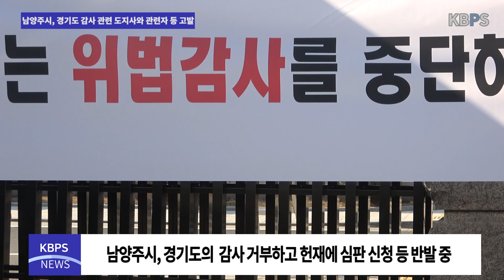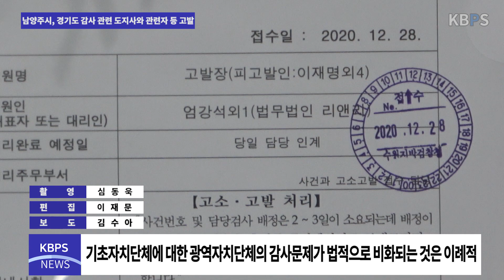남양주시, 경기도 감사 관련 도지사와 관련자 등 고발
남양주시 감사 문제와 관련, 남양주시(시장 조광한)와 엄강석 전공노 경기지역본부 남양주시지부장이 28일 수원지방검찰청에 이재명 도지사와 도 감사관 등 5명을 ‘직권남용 권리행사 방해죄 및 개인정보 보호법 위반’으로 고발했다.
조광한 남양주시장은 입장문을 통해 “공무원에 대한 댓글 사찰과 심각한 인권침해를 막기 위해서는 당적이나 내편 네 편이 있을 수 없다”며 “공무원에 대한 댓글 사찰과 심각한 인권침해를 발생시킨 경기도의 9번째 보복성 감사의 목적은 댓글을 단 공무원 5명을 징계하기 위한 꼼수”라고 밝혔다.
조 시장은 이어 “당사자의 동의 없이 무단으로 포털 아이디 및 댓글 정보를 수집하고 관리한 것은 개인의 사상과 행동을 감시하는 명백한 사찰 행위로 모든 공무원들이 댓글의 감시대상이 된다고 느낀다면 표현의 자유가 말살된 통제된 독재국가나 다를 바 없다”라고 지적했다.
엄강석 남양주시지부장도 “ 감사의 본래 취지가 잘못된 것을 바로 잡는 것인데 경기도 내 공무원들의 신분에 위협이 되는 감사관행은 바로 잡아야 될 것”이라고 강조했다.
이 같은 주장에 대해 경기도 측은 “ 부패 혐의에 대한 감사를 성실히 받은 후 고발했다면 남양주시 측의 진정성을 의심받지 않았을 텐데 조사 자체를 거부하면서 고발까지 한다는 것은 진상규명을 회피하며 시간을 끌기 위한 행위로밖에 볼 수 없다”며 유감을 표명했다.
경기도는 지난달 16일부터 남양주시와 산하단체를 대상으로 ‘특별조사’라는 이름으로 집중적으로 여러 차례 감사를 진행하자 남양주시가 ‘보복감사’라며 감사를 거부하며 헌법재판소에 심판을 신청하는 등 강한 반발을 해 왔다.
문제의 발단은 경기도형 재난 기본소득사업 추진 시 남양주시가 이재명 지사의 역점사업인 지역 화폐가 아닌 현금을 지급하면서 갈등이 불거졌다. 기초자치단체에 대한 광역자치단체의 감사 문제가 법적 문제로 비화되는 것은 극히 이례적인 일로 향후 사법기관의 법적 조치 여부에 관심이 모아지고 있다.